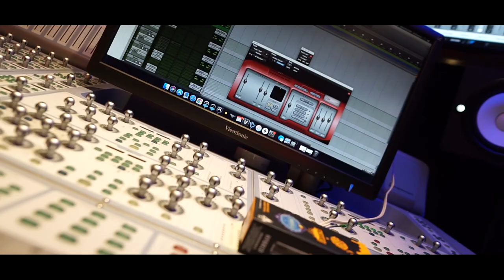RiskTaker D-Boy - Free Daylin (Official Music Video)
The official music video of RiskTaker D-Boy "Free Daylin" promoted by 4shoMag.com.